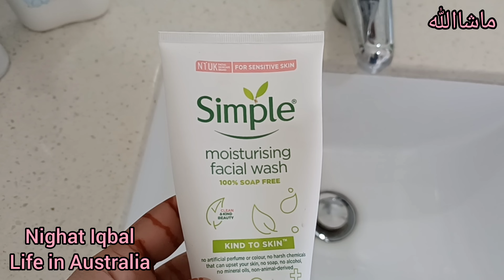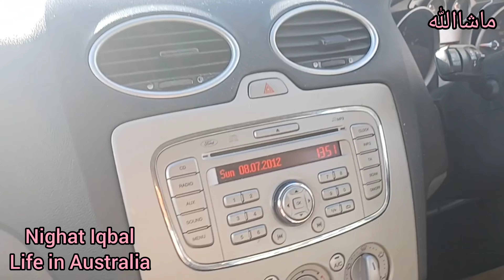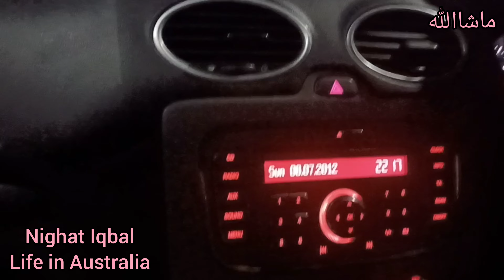Eid Al-Adha in Australia 2022||My Eid Celebration||Nighat Iqbal Life in Australia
Eid adha in Melbroune Australia
Hey Everyone if you like this Video please free to Subscribe to my channel hit the bell icon for more new updatks if you have any questions let me know in a comment section down below..